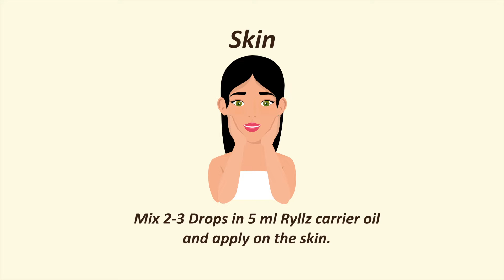How to Use Tea Tree Essential Oil | Ryllz Essentials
Ryllz Essentials Tea Tree Oil is steam distilled from the leaves of Melaleuca alternifolia. Using tree oil as a natural hand sanitizer may help kill several germs responsible for colds, flu, and other illnesses. Tea tree oil has been shown to kill or repel insects. It can also be used to help speed wound healing by reducing inflammation and increasing white blood cell activity.

Skin: Mix 2-3 Drops in 5 ml Ryllz carrier oil and apply to the skin.
Hair: Mix 5-6 Drops in 10-15 ml Ryllz carrier oil and massage the scalp gently.
Aromatherapy: Add 5-6 Drops in a Ryllz diffuser or simply add a few drops on cotton balls and keep it in the room.